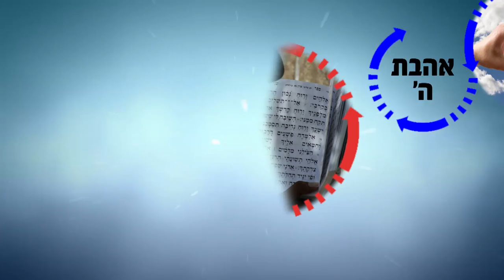עבודת השם העיקרית היא עבודת המידות! | הרב רפאל זר HD